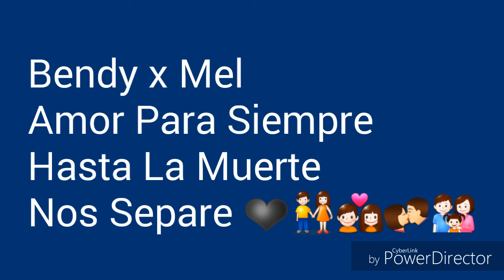Nuestro 2 Aniversario de Mi Y Mi Novia Mel 💝